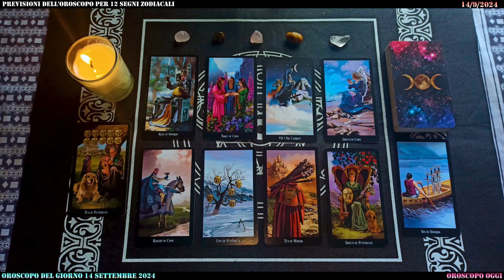Oroscopo Oggi di Paolo Fox del 14 Settembre 2024 💖 Scopri il Tuo Destino